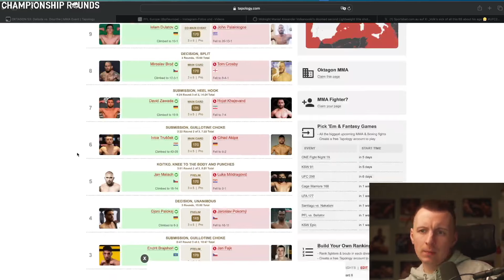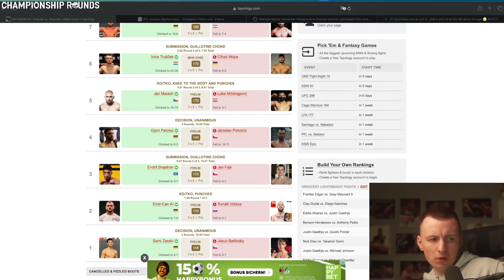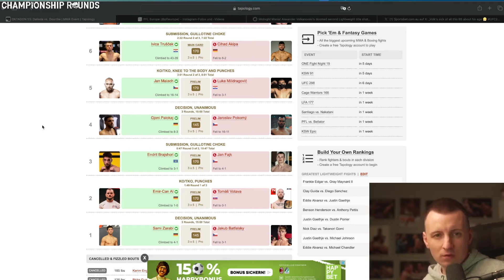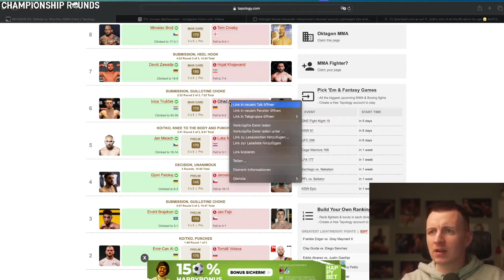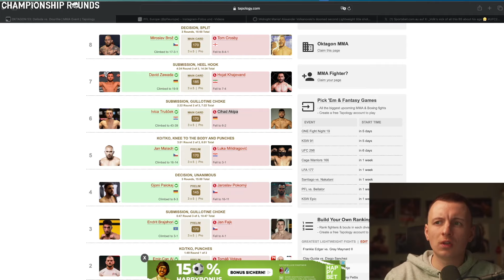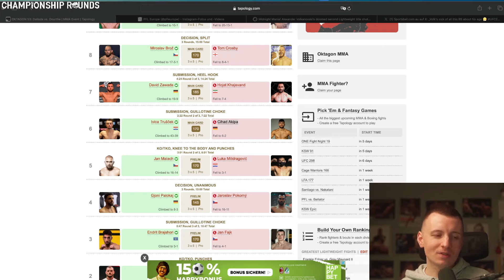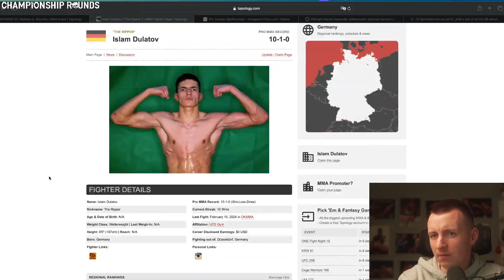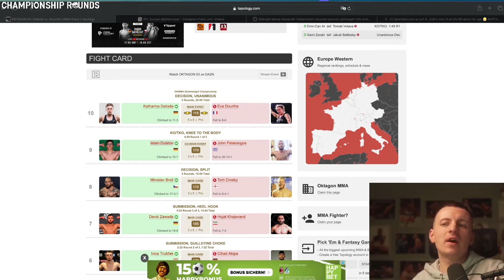Oktagon 53 - Islam Dulatov stoppt Palaiologos | David Zawada Comeback | Cihad Akipa unterlegen